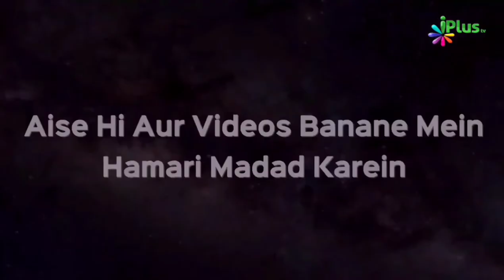Patience | Salmani Namra Bi Samiuddin | Taqreeri Muqabala iPlus TV